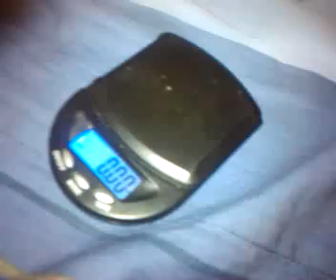good times with josey and cakes